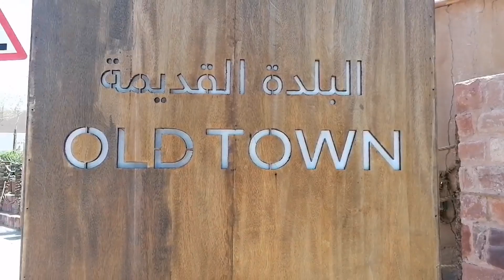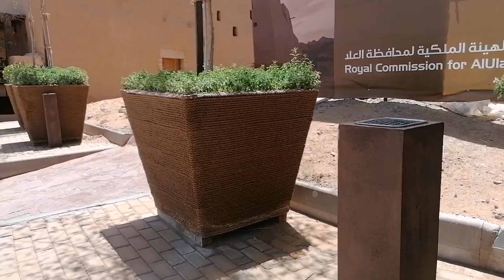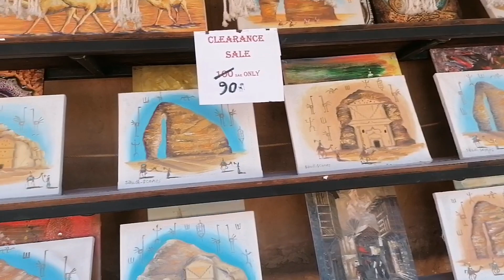OLD TOWN (പുരാതന നഗരം )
സൗദി അറേബ്യായിലെ പുരാതന നഗരം